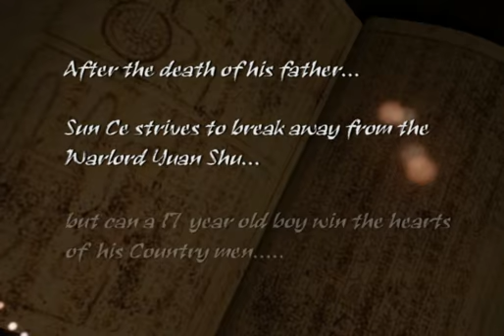Epical Studios - Little Conqueror [Lulu]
Title: Little Conqueror
Editor: Lulu
Artist: Hoobastank
Song: Born To Lead
Footage: Dynasty Warriors